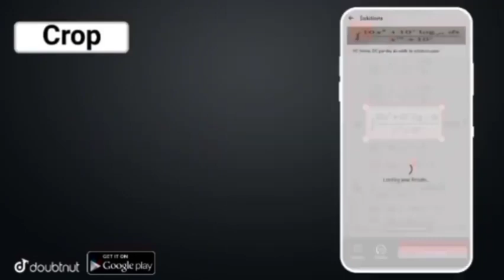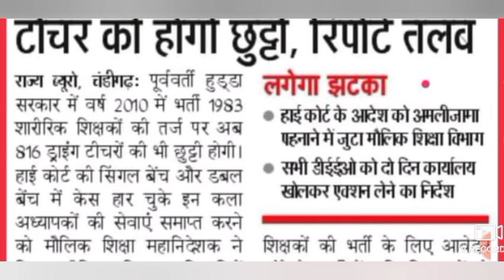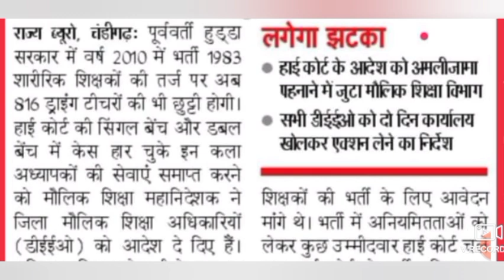हरियाणा अध्यापक भर्ती बड़ा झटका ।। सरकार क्या कर रही है ये 2021 बड़ी खबर HSSC